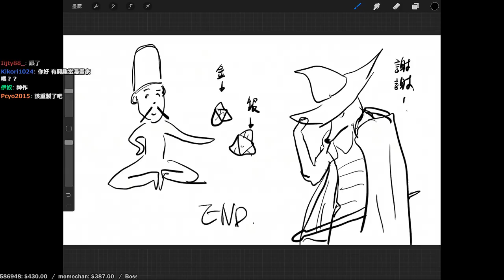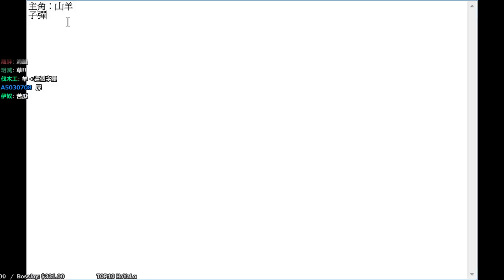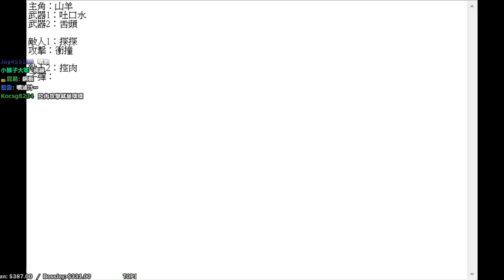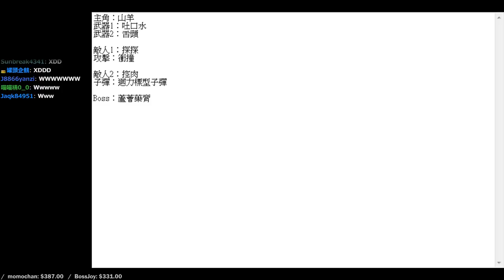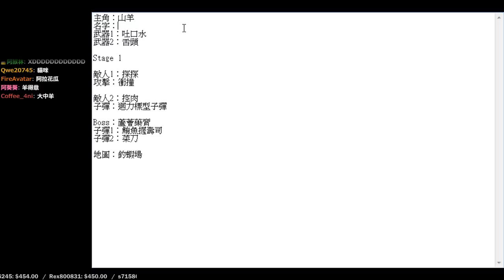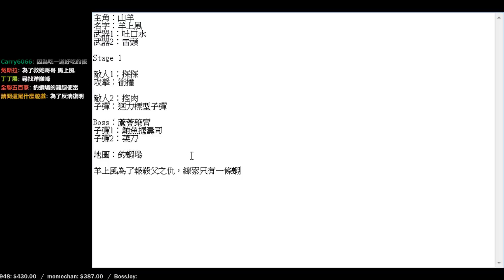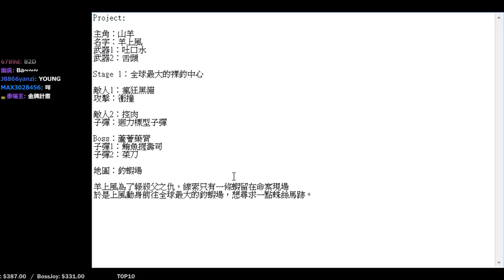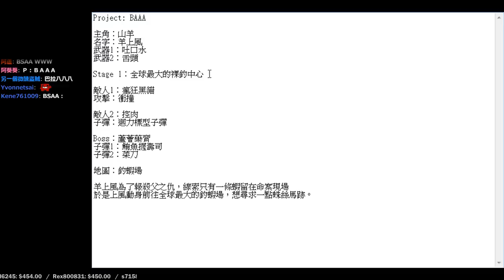【6tan】20170301 Project BA